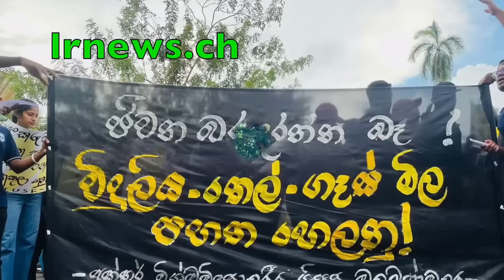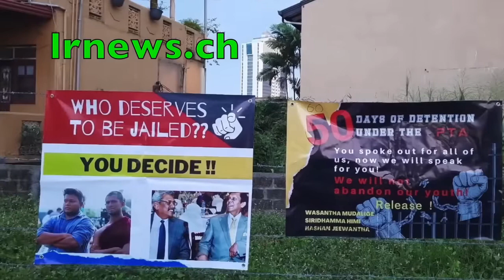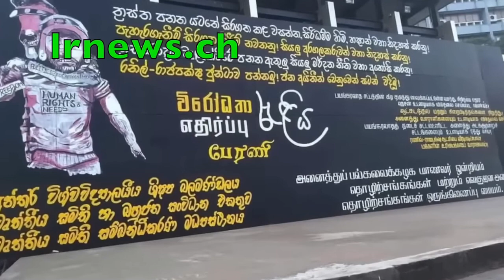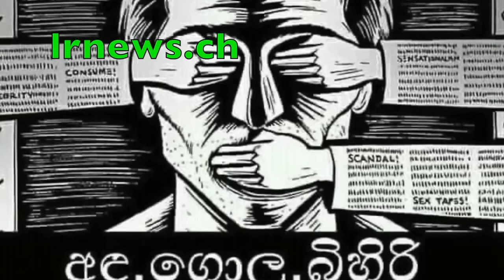පොහොට්ටු මැයි රැලියට පැමිණි 7ක් අරක්කු විසවී මරුට. විසිගණනක් රෝහලේ.................................